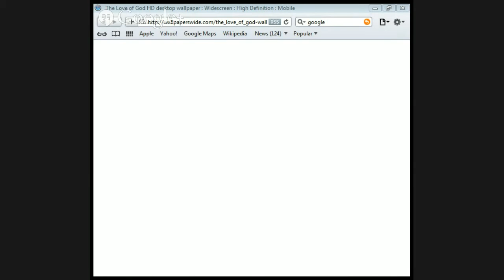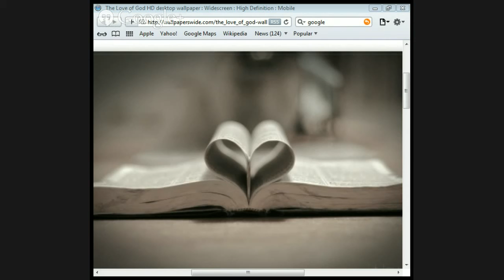Trusting Christ by Jason Burns